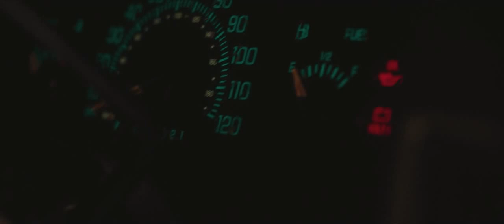Evil Dead Rise ( 2023 ) Final scene where Jessica is attacked by an unseen force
Cousins Teresa and Jessica, and Jessica's boyfriend Caleb, are vacationing at a lakeside cabin when a seemingly ill Jessica scalps Teresa and decapitates Caleb before levitating above the lake.

One day earlier, upset at learning she is pregnant, guitar technician Beth visits her sister Ellie, a tattoo artist and single mother to teenagers Danny and Bridget, and child Kassie, in their home at Monde Apartments, a condemned Los Angeles apartment complex. The building is shaken by an earthquake while the children are in its basement parking lot, uncovering a concealed chamber. Danny investigates it, discovering religious artifacts, three phonograph records from 1923, and a strange book that he takes up to his room, believing he could possibly sell it and use the money to help Ellie. The initial record details rejected efforts by a priest to research the book, revealed to be one of three volumes of the Naturom Demonto. The subsequent record reveals the priest continued his research in secret and recites an incantation that summons demonic entities known as Deadites.

The building's power fails and Ellie is possessed by an unseen force. She returns to the apartment in a trance, menacingly threatens her family, and dies after pleading with Beth to protect her children. Ellie's neighbours help lay her to rest in her bedroom and search for a way out. They find that the staircase has collapsed, the elevator is damaged, and they are unable to access the fire escape before Ellie revives and attacks the family, wounding Beth and Bridget. Beth and the children lock Ellie outside the apartment after she pursues and massacres the neighbors.

Danny confesses to Beth about recovering the Naturom Demonto, and Ellie tricks Kassie into unlocking the door before attacking her. While Danny and Beth are distracted rescuing Kassie and locking Ellie out, Bridget becomes possessed via her wound. Bridget attacks Beth before turning on Danny and Kassie, who inadvertently impales her through the head with a broken broom handle.

Beth listens to the third record to understand how to exorcise the Deadites, but learns the priest failed and his allies were all possessed, with only complete destruction of the host stopping the Deadites. Bridget revives and fatally stabs Danny, who sets Bridget on fire before dying as Ellie infiltrates the apartment using the vents. Realizing Beth is pregnant, Ellie attempts to rip the fetus out of her, but Beth and Kassie are able to incapacitate her with scissors. Ellie fails to emotionally manipulate Kassie, who accepts that her mother is already gone.

Danny and the bodies of the neighbors are possessed, leading Beth and Kassie to take shelter in the damaged elevator. Ellie, Bridget, and Danny merge into a multi-limbed creature known as the Marauder[6] and climb atop the elevator to attack the pair as the elevator fills with blood. The combined weight causes the elevator to plummet to the ground floor, allowing Beth and Kassie to flee into the parking lot. The Marauder captures Kassie and attempts to behead her with a chainsaw, but Beth returns and distracts it, and she and Kassie destroy the Marauder's body by forcing it into a wood chipper. Ellie's severed head taunts Beth, saying she will be a failure as a mother, prompting her to kick Ellie's head into the chipper. Beth and Kassie escape the building together.

The next morning, Jessica goes to the parking lot to leave for her vacation, where she is attacked by an unseen force.

Cast
Lily Sullivan as Beth[7]
Alyssa Sutherland as Ellie[7]
Morgan Davies as Danny[7]
Gabrielle Echols as Bridget[7]
Nell Fisher as Kassie[7]
Noah Paul as Bruce
Richard Crouchley as Caleb[8]
Mirabai Pease as Teresa[8]
Anna-Maree Thomas as Jessica[8]
Jayden Daniels as Gabriel[9]
Billy Reynolds-McCarthy as Jake[9]
Tai Wano as Scott[9]
Mark Mitchinson as Mr. Fonda[10]
Mitchinson also voices Father Marcus Littleton, heard in a recording on one of the phonograph records from 1923.[11]

hollywood clips hollywood clips hollywood clips hollywood clips hollywood clips